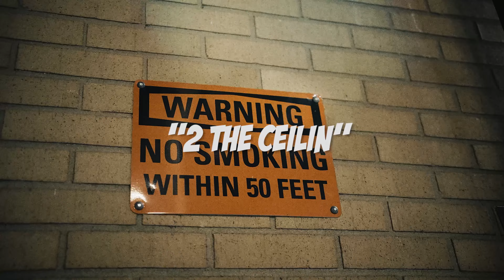Mulah Davinci | "2 The Ceilin" | [Official Video]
Mulah Davinci❗️